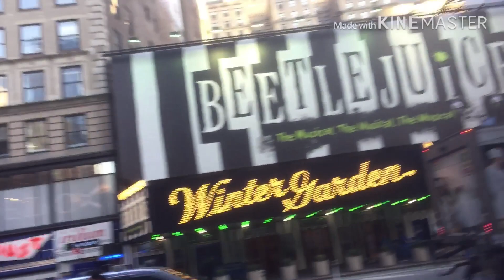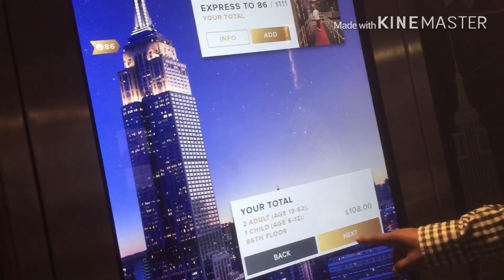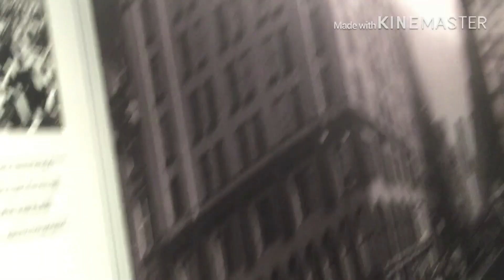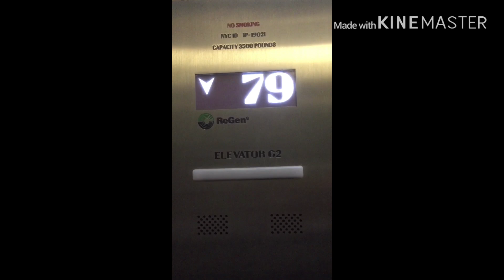New York আমেরিকা নিউইয়র্ক টাইমস স্কয়ারে New York City Times Square and Empire State Building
আমরা হঠাৎ করে নিউইয়র্ক গেলাম সেখানে টাইমস্ সক্য়ার এ
সেখানে অনেক মানুশ,লাইট,রং আপনাদের সাথে পুরা ভিডিও
সেয়ার করেছি ।